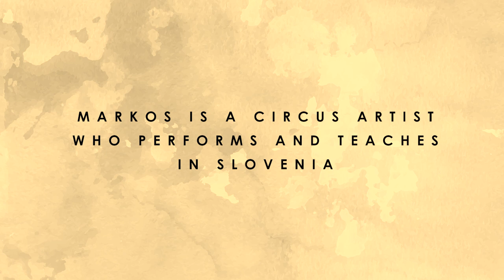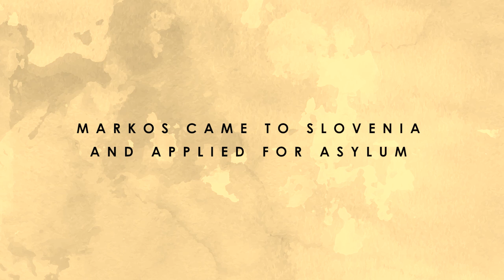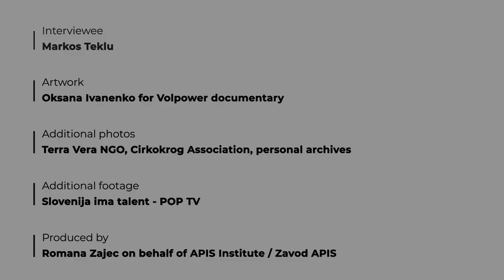Markos' Story - The Transformative Power of Circus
🎪 Introducing Markos, a talented circus artist who embarked on an journey from Ethiopia and arrived to Slovenia as an asylum seeker. Witnessing the somber atmosphere surrounding those awaiting their status decisions, Markos decided to make a difference. 💫

Instead of succumbing to the difficulties of the waiting process, Markos utilized his passion and skills to bring joy and laughter to the lives of others. Even as an asylum seeker, he fearlessly embraced his role as an entertainer, organizing activities for kids within the asylum center. 🤹‍♂️

Since his arrival in Slovenia, Markos has been dedicated to his craft as a circus performer and educator. In 2022, he collaborated with Camilo as part of the remarkable "Art is Us" project, facilitated by APIS Institute. Together, they implemented two awe-inspiring activities that left an indelible mark on the community. 🌟

The first activity took place in a refugee camp, where Markos and Camilo captivated the hearts of children, reminding them of the beauty and excitement that can be found even in challenging circumstances. 🌈✨

The second activity focused on children facing difficult family backgrounds, providing them with a much-needed escape through the magic of the circus. Markos and Camilo's dedication created an unforgettable experience, leaving a lasting impact on these young lives. 🎪❤️

Join us in celebrating the remarkable journey of Markos and his unwavering commitment to spreading joy through his circus skills. Let's recognize the power of art and how it can unite us all, regardless of our backgrounds. Together, we can make the world a brighter and more inclusive place! 🌍🤹‍♂️

Video was produced by Zavod APIS / APIS Institute

DISCLAIER: The content of this video represents the views of the author only and his/her sole responsibility; it cannot be considered to reflect the views of the European Commission and/or the Consumers, Health, Agriculture and Food Executive Agency or any other body of the European Union. The European Commission and the Agency do not accept any responsibility for use that may made of the information it contains.